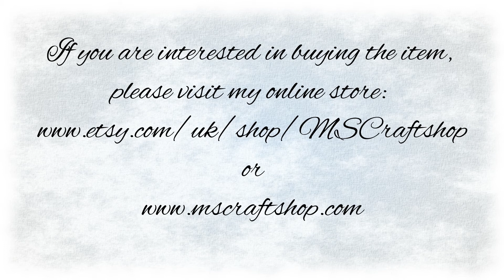Bell Shaped Christmas Tree Decoration and Box - 2 in 1, Christmas Baubles, Decoupage - presentation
ETSY ONLINE STORES

I want to present the bell-shaped Christmas tree decorations, which are very different from other things that you might find on a Christmas tree. While they might appear very similar, the truth is that a delightful secret is hiding inside ;).
This beautiful Christmas decoration is also a little box with fabric lining the interior. One can open them and hide sweets, jewellery, smaller cosmetics, and other teeny things inside.

If you are interested in buying the item, please visit my Etsy online store.

If you are looking for something original or a special gift to give somebody, welcome to the MS Craftshop studio.

Have a lovely day and Merry Christmas!
Malgorzata Schirok